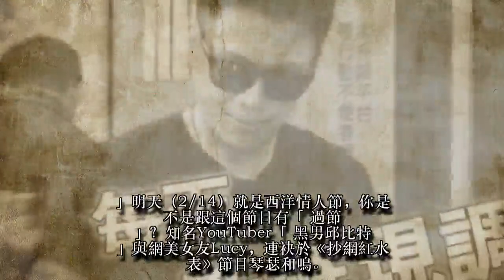黑男仙氣女友伴唱 主持人疑現場激凸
「冬天冷冰冰，右手永遠是我女朋友。」明天（2/14）就是西洋情人節，你是不是跟這個節日有「過節」？知名YouTuber「黑男邱比特」與網美女友Lucy，連袂於《抄網紅水表》節目琴瑟和鳴。黑男更與主持人NICE朋朋（蘇子朋）獻上一曲「情人節祈福輓歌」，唱出天下「邊緣宅」、「魯至深」的欲求不滿、互相取暖。
黑男（陳彥伯）總戴著墨鏡卻識人狠準，在街頭配對曠男怨女有口皆碑，他自製的網路節目總觀看次數達1800萬。朋朋不自量力、穿緊身衣扮「白男起邱比特」踢館，搞笑的對決正片昨（2/13）上線，捲走上萬次點閱，今釋出花絮。
花絮短片中黑男撫琴伴奏，與朋朋合唱著歪歌：「冬天冷冰冰，右手永遠是我女朋友。」朋朋的心思也頗「胎哥」，看到現場有正妹Lucy就偷拍，工作人員罵他「變態」，頻頻射他水槍以示懲罰。最後祝福天下有情人「積極生育」、增產報國囉！